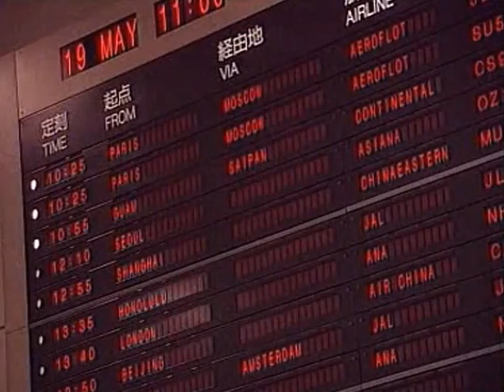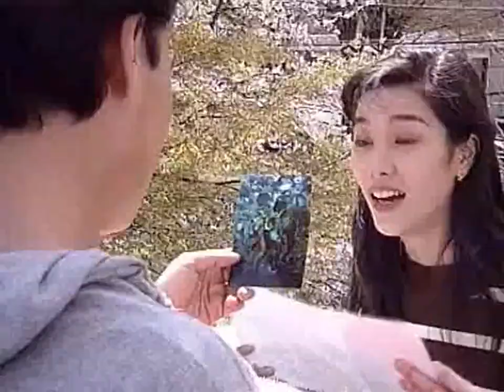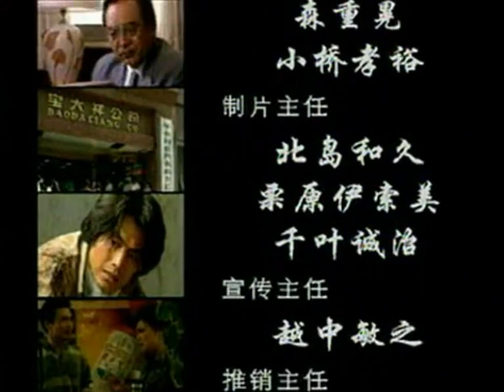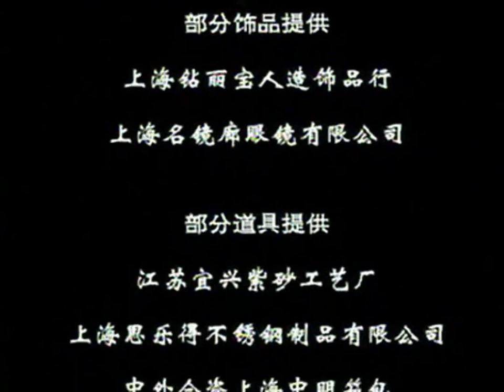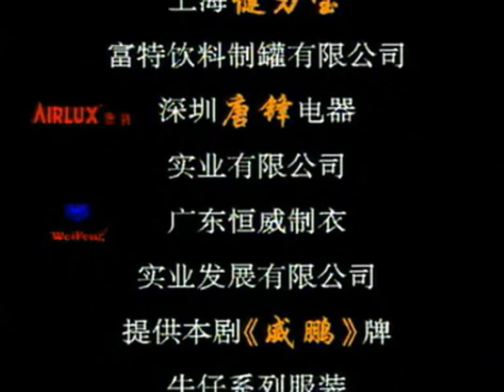上海人在东京EP04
正逢时代变革时期，中国百姓的思想开始发生极大转变，人们纷纷下海，急功近利，整个社会弥漫着一股躁动的气息。青年律师祝月（陈道明 饰）原本和身为医生的妻子过着平淡的生活，但是他空有一身才气，却在僵硬的体制内倍受倾轧。祝月年轻气盛，离开妻儿，绝走东京，希望有生之年有所成就。异国他乡，孤立无援，祝月辛苦打拼，却还受到心肠险恶的邱明海（葛优 饰）种种算计。在这个陌生的国度，同为天涯沦落人的他与女留学生白洁（阮丹宁 饰）无可挽回的萌生了爱情。这段不伦之恋注定没有结果，而万里淘金路又将有着怎样的结局？